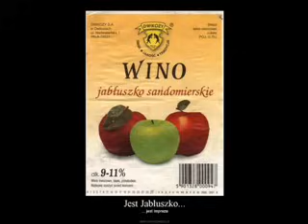Dyskoteki lat 90-tych, cz.1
Imprezowy mix z niezapomnianej dekady 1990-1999 :)

Dla zainteresowanych podaję listę piosenek:
Daze - Super hero La Bouche - Be my lover Magic Affair - Omen III Mo-Do - Eins Zwei Polizei Solid Base- This is how we do it Hit 'n' Hide - Space invaders Solid Base - Mirror Mirror Stachursky - Chłosta Вирус-Virus - Prosta Rjadom Idi N' Joy - Taki właśnie jestem